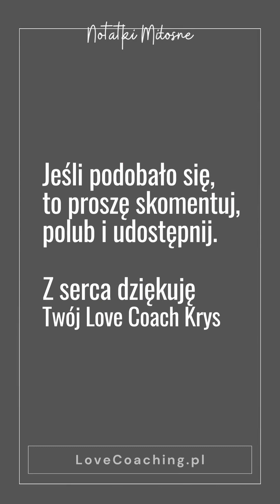Zasługujesz na miłość